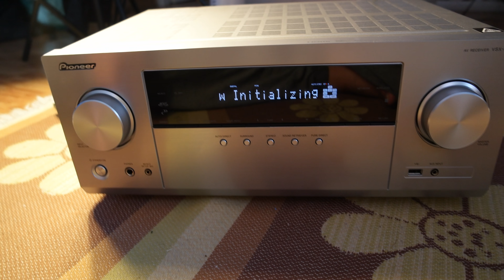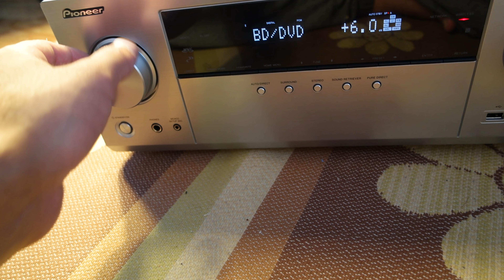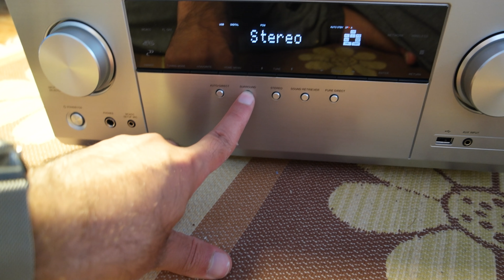Pioneer Audio & Video Component Receiver White (VSX-932) - Test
Multi-Dimensional Excitement with Dolby Atmos
The VSX-932 is compatible with 5.2.2ch configuration of the latest theater sound platform, Dolby Atmos. You can reproduce object-oriented sound in smooth, curving movements, or the realistic three-dimensional movement overhead by the top speakers.

DTS:X
DTS:X is the next-generation audio codec from DTS that leverages object-based audio to enable new immersive and interactive audio experiences. Since DTS:X can automatically adapt the audio to the existing channels and speaker system, no specific speaker layout is required. Experience an immersive soundscape with incredibly rich and life-like audio.

Synchronized Sound with Phase Control
As an innovative solution for the phase lag between the subwoofer and the main channel speakers caused by the bass management filter, Phase Control compensates the delayed bass to improve sound synchronization.

View larger

realistic three-dimensional movement overhead by the top speakers. MCACC Auto Ro
Create the optimum acoustic environment with Pioneer’s MCACC (Multi-Channel Acoustic Calibration System), developed with the expertise of professional recording studios. With the custom microphone, the system automatically compensates for differences in speaker size, level and distance, and equalzes response.

Reflex Optimizer
When using Dolby Atmos-enabled speakers, high directivity sound from the unit reflects off the ceiling, while low directivity sound directly reaches the ears. The different pathways cause a phase shift, making the sound feel uncomfortable. The Reflex Optimizer which uses the Phase Control technology adjusts this shift, and improves the localization of the sound image by aligning the frequencies with those of the floor speakers, creating the ideal reproduction environment.

Next-Generation Video Standard Ready
The SC-LX502 supports pass-through for Dolby Vision, HLG (Hybrid Log-Gamma), and HDR10 signals. By connecting a compatible source device, you can enjoy these latest video standards on a compatible display. What’s more, all HDMI terminals support 4K (60p/4:4:4/24-bit*), Wide Color Gamut (BT.2020), and HDCP 2.2, so you will have no problem when upgrading to new devices, and can also enjoy premium content such as 4K videos with digital copy protection.

* 4:4:4/24-bit signal is not supported via front terminal.

View larger
Chromecast built-in*
The VSX-932 comes with Chromecast built-in, so you can use your mobile device to stream your favorite music, radio, or podcasts to your speaker. You can control the audio from anywhere in the house using Chromecast-enabled apps running on your personal device—iPhone, iPad, Android phone and tablet, Mac and Windows laptop, and Chromebook.

DTS Play-Fi
DTS Play-Fi* wirelessly streams any audio content from any compatible mobile device to the VSX-932 and DTS Play-Fi compatible audio systems, creating a multi-room system in your home. You can stream different sources to different speakers at the same time from the DTS Play-Fi app.

* Available with future firmware update.

Multi-room Audio Offers a Variety of Ways to Enjoy Music
FireConnect mirrors network audio and external analog sources connected to the master component—from streaming services to vinyl records—on FireConnect-compatible speakers in other rooms. Music selection, speaker grouping, and playback management across the home are built into Pioneer Remote App for iOS and Android.

** Sharing of audio from external inputs depends on the model and is enabled with a future firmware update. Sampling rates of 44.1 kHz and 48 kHz are supported. FireConnect is a technology based on Blackfire provided by Blackfire Research Corp., USA.